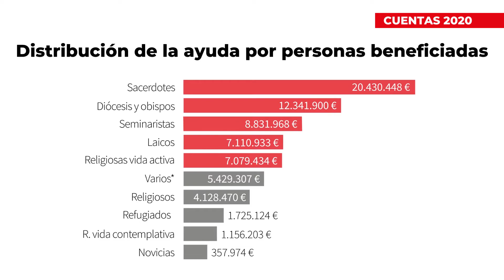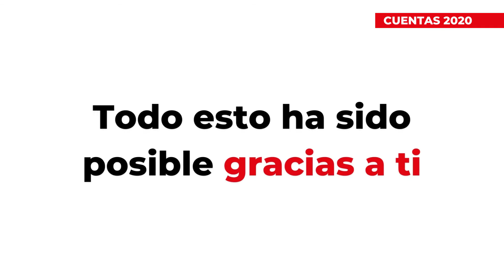Memoria de actividades 2020 - Ayuda a la Iglesia Necesitada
En 2020 fuimos capaces de contribuir con la Iglesia que sufre en el mundo gracias a tu ayuda. Gracias de corazón a los que, con tanta generosidad, habéis contribuido desde España, junto a otras 22 oficinas de ACN en el mundo, a la financiación de 4.758 proyectos en 138 países de necesidad. Conoce cómo tu ayuda hace la diferencia y ha llegado a distintos proyectos en el mundo